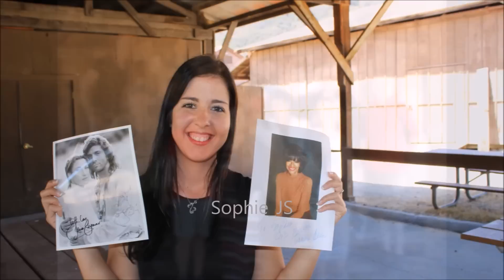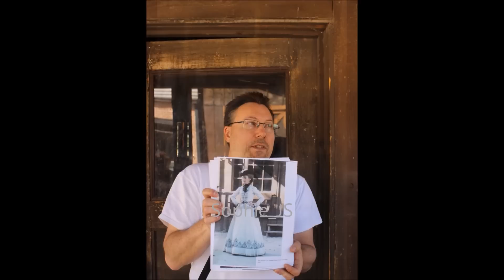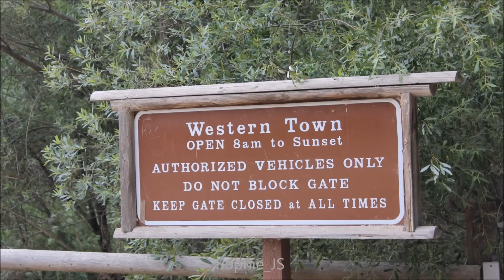Paramount ranch... Our meeting with Jonelle, Joe and Don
Meeting with Jonelle Allen, Joe Lando & Don Bitz at Paramount Ranch, Dr Quinn's home (California)